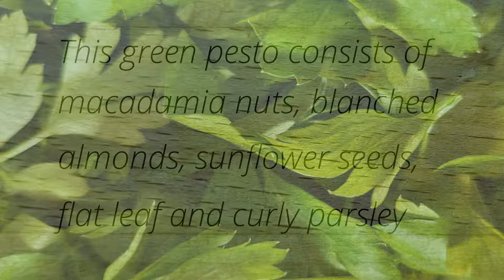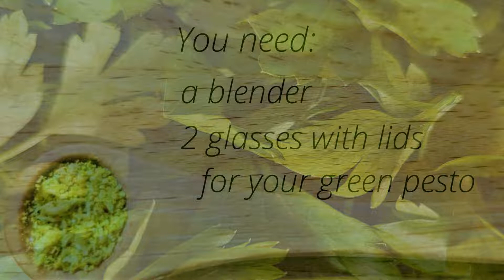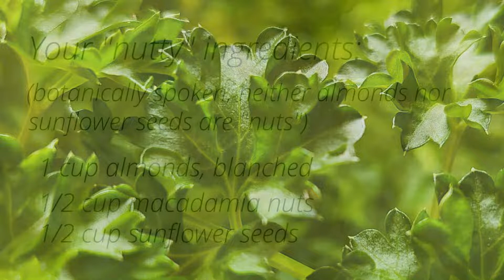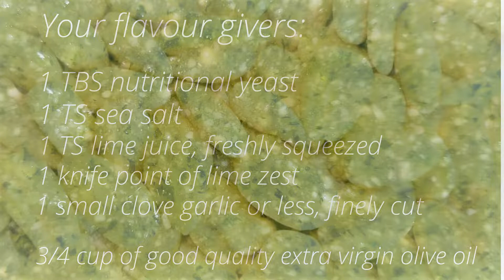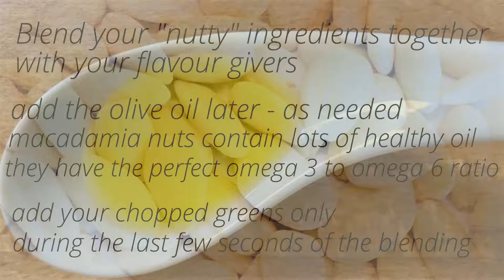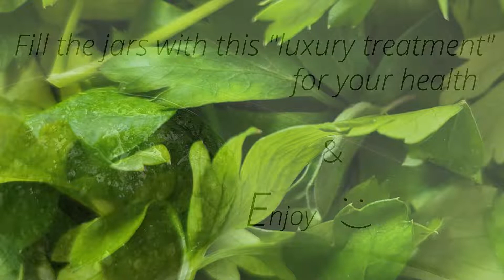"Luxury Treatment" For Health & Beauty - Vegan Green Pesto with macadamia nuts and almonds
This vegan green pesto prepared with macadamia nuts, almonds and sunflower seeds is not only tasty but also very good for your health. The health benefits of the macadamia nut are said to be the following:

-  has a perfect OMEGA 3 to OMEGA 6 ratio which fights inflammation
-  prevents the risk of cancer and heart disease
-  helps to maintain cholesterol levels
-  boosts the immune system
-  improves eyesight, brain function, skin & hair health

"LUXURY TREATMENT" FOR  HEALTH & BEAUTY - VEGAN GREEN PESTO

YOU NEED:
a blender/ food processor
2 glass jars with lid for your green pesto

HERBAL INGREDIENTS:
2 cups flat leaf parsley
1 cup curly parsley

"Nutty" INGREDIENTS
1 cup almonds, blanched
1/2 cup macadamia nuts
1/2 cup sunflower seeds

FLAVOUR GIVERS:
1 TBS nutritional yeast
1/2 TS sea salt or more to taste
1 TS lime juice, freshly squeezed
1 knife point of lime zest
1 small clove garlic - or less, finely cut

3/4 cup extra virgin olive oil - or less

YOU DO:
- cut the parsley with a chopping knife
- blend your "nutty" ingredients together with your flavour givers
- add olive oil later - as needed (macadamia nuts contain lots of oil)
- add your the chopped parsley only during the last seconds of blending
- fill the jars with this "luxury treatment" for your health & beauty

Für Eena  : )   - und für alle anderen, die dieses Rezept gerne auch auf Deutsch lesen möchten:

"LUXURY TREATMENT" FÜR GESUNDHEIT & SCHÖNHEIT - GRÜNES PESTO ~ VEGAN

DAS BENÖTIGST DU:
1 Küchenmaschine
2 Gläser mit Deckel für dein Pesto

KRÄUTER-ZUTATEN:
2 Tassen glatte Petersilie
1 Tasse krause Petersilie

"NUSSIGE" ZUTATEN:
1 Tasse Mandeln, blanchiert
1/2 Tasse Macadamia Nüsse
1/2 Sonnenblumenkerne

GESCHMACKS-GEBER:
1 EL Nährhefe
1/2 TL Meersalz - oder mehr nach Geschmack
1 TL Limettensaft, frisch gepresst
1 Messerspitze geriebene Limettenschalen
1 kleine Knoblauchzehe, fein geschnitten - oder weniger

3/4 Tasse kalt gepresstes Olivenöl

DAS TUST DU:
- schneide die Petersilie mit dem Wiegemesser
- mixe die "nussigen" Zutaten mit den Geschmacks-Gebern in der Küchenmaschine
- gebe erst später das Olivenöl dazu - so viel wie nötig (Macadamia Nüsse enthalten viel Öl)
- füge die gewiegte Petersilie erst in den letzten Sekunden des Mixens zum Pesto hinzu
- fülle dieses "LUXURY TREATMENT" für deine Gesundheit und Schönheit in die Gläser

Music: Johann Sebastian Bach (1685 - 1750) "Sheep May Safely Graze"
Performing Artist: Jon Sayles

Thanks to the generosity of the artist Jon Sayles we are all able to listen to this wonderful piece of music marvellously performed on classical guitar. My heart goes out to you, Jon Sayles  : ) Thank you!

Please do NOT watch this video while you are driving. THANK YOU!